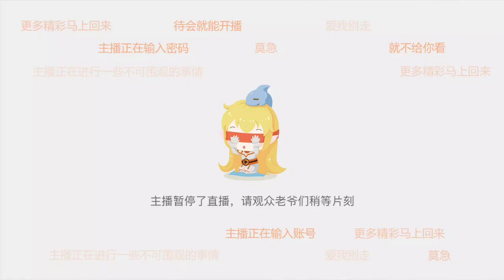老狼《户外游记》2023年03月27日-01